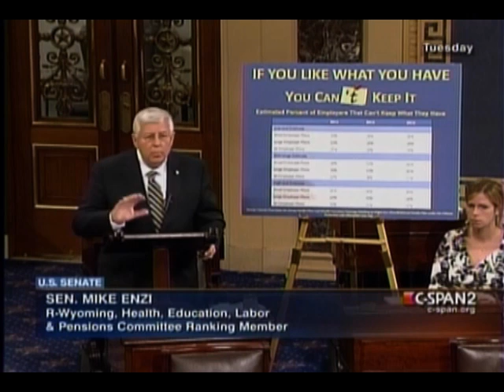Democrats Increase Debt, Refuse to Pass Budget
Democrats announced they will not pass a budget this year, despite our nation's spiraling debt and the ever-increasing costs of Democrats' bloated health care bill.  Republicans are continuing to fight for lower spending and more responsible use of taxpayer dollars.  Republicans are also committed to ensuring that the oil in the Gulf is cleaned up and that those responsible for the spill are held accountable.